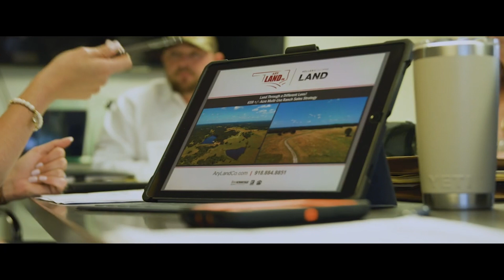Ary Land Co. | Land Professionals | We are HIRING!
Join Ary Land Co., a leading team of land professionals, and take your career to new heights! We are hiring passionate individuals who are ready to make their mark in the land industry. As a member of our team, you'll be part of a dynamic and supportive culture, working alongside experienced professionals dedicated to excellence. Whether you're an experienced land specialist or looking to start your career, we have exciting opportunities for you. Discover a rewarding career path with Ary Land Co. and make a difference in the lives of our clients. Apply today and let's build the future together!

Ary Land Co. | KW Advantage Land